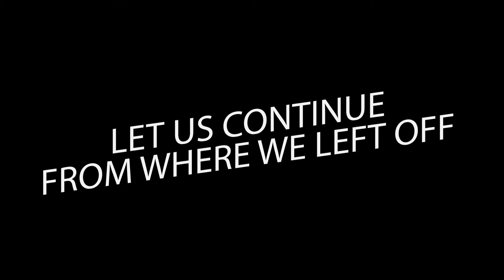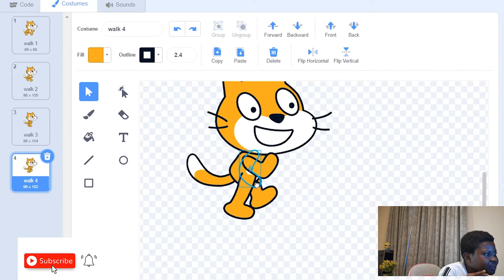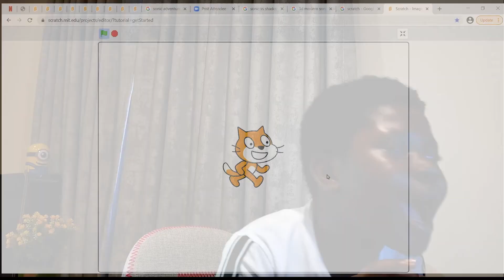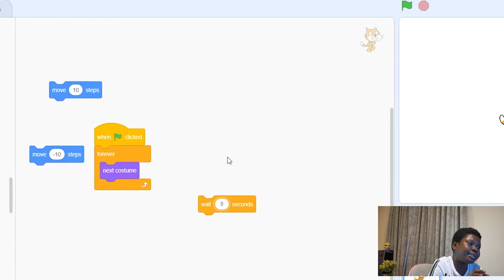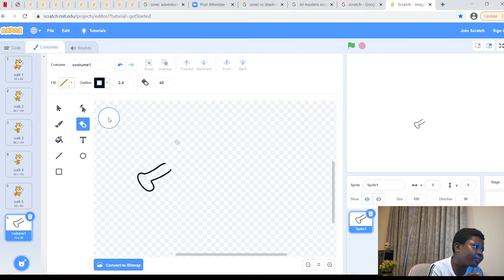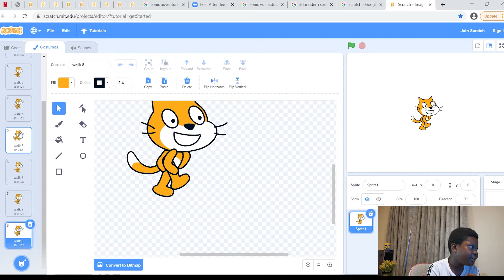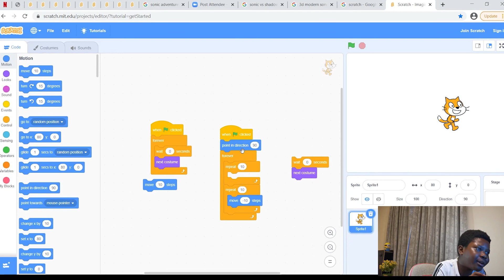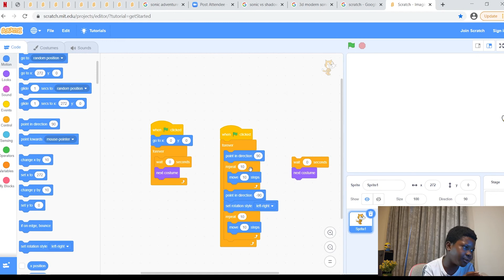INTRODUCTION TO SCRATCH - HOW TO MOVE A CHARACTER IN SCRATCH EP 2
In today's video, we will learn about the basics of scratch programming, how to use the tools on scratch, and finally how to move a character or sprite.

This is the second part of this episode. You can find the first on y channel.